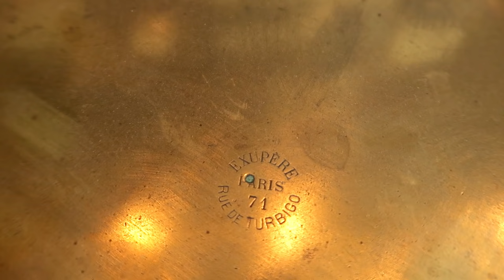Exceptional Vintage Balance Restoration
This is the most beautiful balance i ever seen. I found this vintage balance Triumph at flea market store, in a realy bad shape.
Someone repainted long time ago but as you can see is not well made.
This restoration took me 2 week to complete and i try to make the best posible.This will be just a decorative piece now, because here in France people don't use any more. The balance is well balanced, it took me some time to echilibrate.

Index of operation and materials:

00:01  presentation
00:39  apply paint stripper on screws to remove paint
00:54  begin disassembly
03:05  apply paint stripper on all parts to remove paint
03:52  grinding all the parts
04:38  start repairing the broken bolt
05:38  start repairing the broken piece
05:58  sanding and grinding the main piece
07:02  degreasing with acetone
07:24  protecting contact point with grease
07:42  apply primer
08:00  water sanding the primer
08:42  apply black martele paint on the base of the balance
09:39  start sprayng the black paint
10:01  protecting the leters with yellow tape
10:41  apply the green paint hammerite
11:20  start spraying the green paint
12:19  apply the old gold on the letters
13:44  start polishing the 2 plates
14:32  start polishing the 2 plates with car polish
15:16  presentation
15:43  re-assembling begins
21:00  presentation